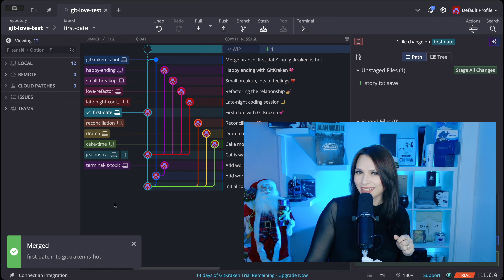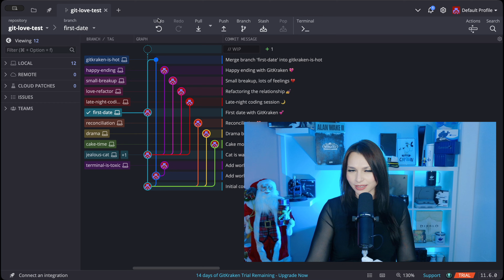GitKraken vs Git CLI: Best Git GUI for DevOps in 2026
GitKraken vs Git CLI - which Git workflow is best for DevOps in 2026?
If you’re tired of memorizing Git commands, dealing with merge conflicts, and fearing every `git reset`, this video is for you.

In this video, I review GitKraken - a powerful Git GUI - and show how a visual Git workflow helps DevOps engineers manage branches, merges, and commit history faster and safer than using only the terminal.

You’ll learn how GitKraken helps with:
- Visual branch & commit history
- Merge conflict resolution without stress
- Undo & safe recovery (yes, really)
- Faster Git operations with drag & drop
- Integrations with GitHub, Jira, and VS Code

Are you staying with Git CLI… or starting something better?

## Chapters

00:00 Intro
00:35 A toxic relationship with Git CLI
01:03 Visual Git workflow in GitKraken
02:02 Drag & drop merges explained
02:54 Merge conflict resolution
03:44 Undo & safe recovery
04:35 GitHub, Jira & VS Code integrations
05:10 Final thoughts: Git GUI vs CLI
05:22 Outro

📌 Want to go beyond the video? Read the full breakdown of GitKraken vs Git CLI — with practical DevOps workflows, real-world tips, and when a Git GUI beats the terminal

## Tools I Personally Trust

If you're building things, breaking things, or just trying to keep your digital life a little calmer - these are tools I actually use every day:

My visual Git sidekick. Gorgeous commit graph, painless merges, and fewer “what just broke?” moments.

My invisible cloak online. It secures your Wi-Fi, hides your IP, and blocks trackers - even on the sketchiest café Wi-Fi.

My password vault. On-device encryption for logins, 2FA, and notes - all mine and only mine.

💖 These links give you sweet discounts - and help support DevOps.Pink at no extra cost. Thanks a ton!

## Community of IT Experts

## Refill My Coffee Supplies